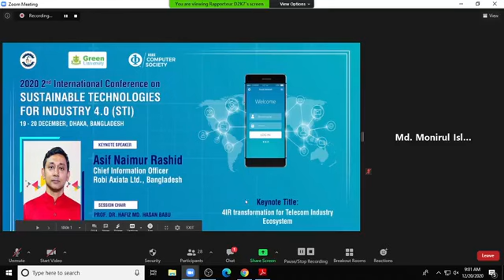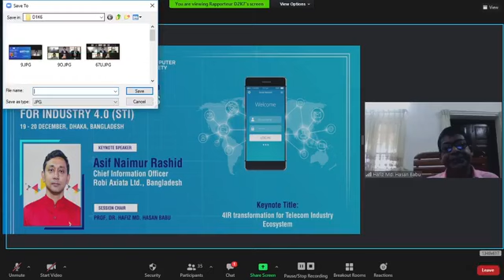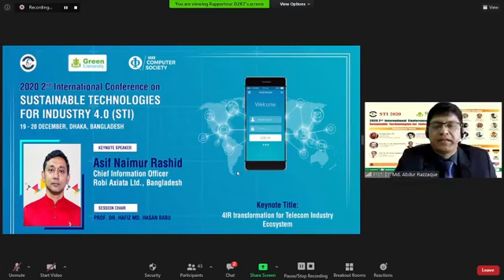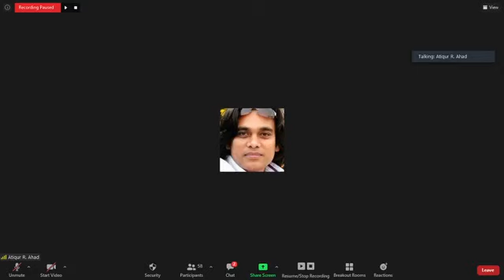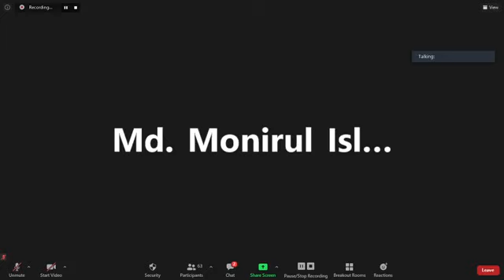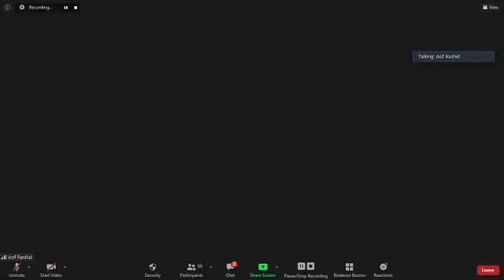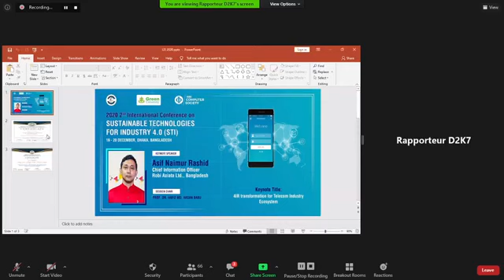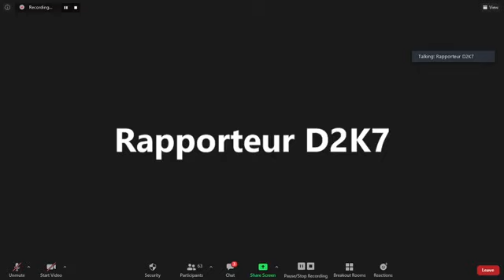2nd STI Kennote_07 presented by Asif Naimur Rashid, Chief Information Officer, Robi Axiata Ltd., BD.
2nd International Conference on Sustainable Technologies for Industry 4.0 (STI), organized by the Faculty of Science and Engineering, Green University of Bangladesh held on 19-20 Dec 2020.